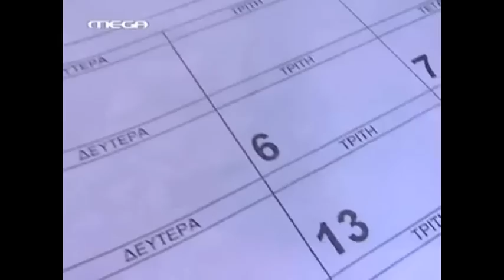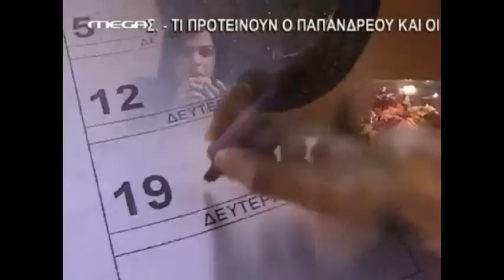Loukas Venetis ~ Ta mystika tis Edem ep.90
Epeisodio 90: O Roussos arneitai na pei ston Louka poios einai to paidi pou psaxnoun... Ligo kairo argotera i Dafni kai i Melita kleinoun mia katapliktiki douleia stin Italia kai proteinoun stin Nora na einai o nomikos tous simvoulos kati pou xaropoiei idaitera kai ton Louka..